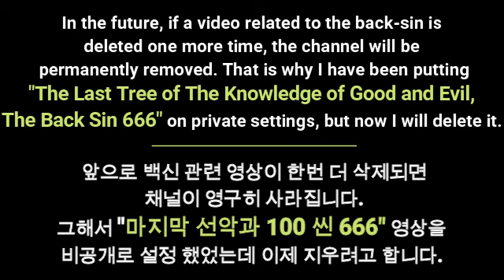마지막 선악과 100% Sin 666 휴거임박/ The Last Tree of The Knowledge of Good and Evil The 100% Sin Rapture Soon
Luke / 누가복음 21:36
Be always on the watch, and pray that you may be able to escape all that is about to happen, and that you may be able to stand before the Son of Man.
이러므로 너희는 장차 올 이 모든 일을 능히 피하고 인자 앞에 서도록 항상 기도하며 깨어 있으라 하시니라

Revelation / 요한계시록 3:10
Since you have kept my command to endure patiently, I will also keep you from the hour of trial that is going to come upon the whole world to test those who live on the earth.
네가 나의 인내의 말씀을 지켰은즉 내가 또한 너를 지키어 시험의 때를 면하게 하리니 이는 장차 온 세상에 임하여 땅에 거하는 자들을 시험할 때라

1 Thessalonians / 살전 4:16-17
For the Lord himself will come down from heaven, with a loud command, with the voice of the archangel and with the trumpet call of God, and the dead in Christ will rise first. After that, we who are still alive and are left will be caught up together with them in the clouds to meet the Lord in the air. And so we will be with the Lord forever.
주께서 호령과 천사장의 소리와 하나님의 나팔로 친히 하늘로 좇아 강림하시리니 그리스도 안에서 죽은 자들이 먼저 일어나고 그 후에 우리 살아 남은 자도 저희와 함께 구름 속으로 끌어 올려 공중에서 주를 영접하게 하시리니 그리하여 우리가 항상 주와 함께 있으리라

1 Corinthians / 고린도전서 15:51-52
Listen, I tell you a mystery: We will not all sleep, but we will all be changed in a flash, in the twinkling of an eye, at the last trumpet. For the trumpet will sound, the dead will be raised imperishable, and we will be changed.
보라 내가 너희에게 비밀을 말하노니 우리가 다 잠잘 것이 아니요 마지막 나팔에 순식간에 홀연히 다 변화하리니 나팔 소리가 나매 죽은 자들이 썩지 아니할 것으로 다시 살고 우리도 변화하리라